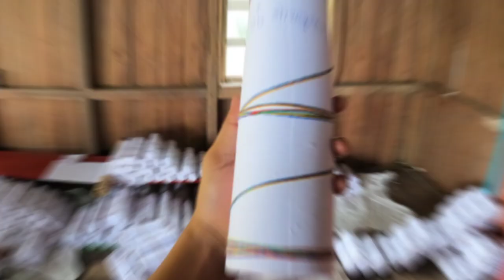THE PROCESS HOW WE WRAP ZUNG❣️ || TASHI CHOLING MONASTERY LINGSEY PITHAMCHIN 🏔️🌼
khenpola and his team.
lots of appreciation for your services, THUJECHA
 KHENPOLA , SHERAB GURUNG, YUGEN TSHERING AND SONAM DORJEE.
and all the member of Nyingma yargay lama chokpa.